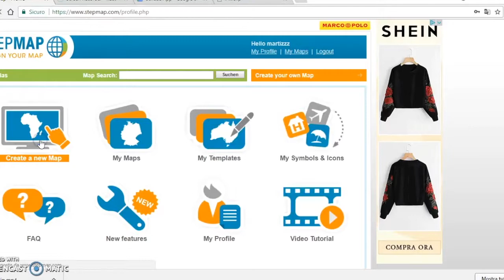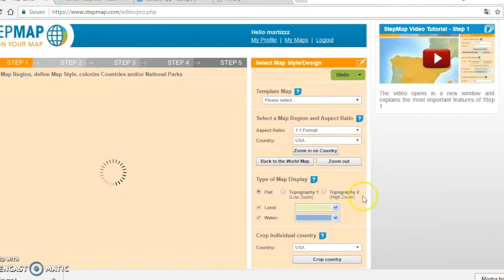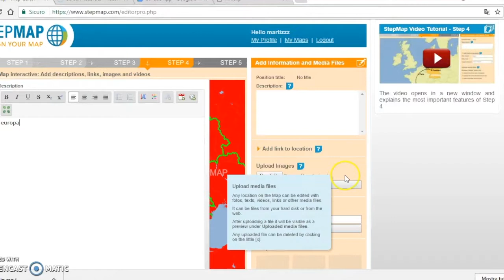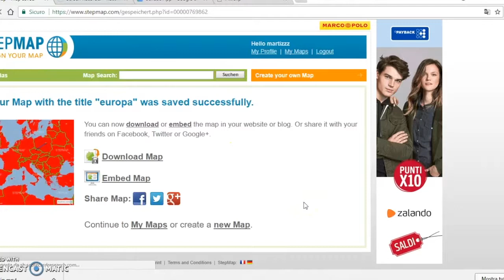Stepmap: creare mappe geografiche personalizzate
StepMap è una piattaforma che permette di creare mappe geografiche personalizzate sia in grande che in piccola scala. Si possono rappresentare delle cartine geografiche ricche di città, simboli, confini, linee per indicare eventuali tratte commerciali o collegamenti tra città, ecc. Selezionando un simbolo specifico si possono allegare descrizioni, foto o video. È possibile salvare, stampare o condividere l’elaborato su Facebook, Twitter o Google+.